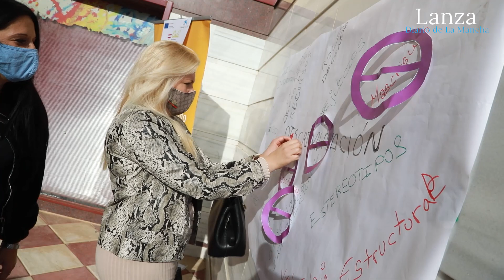Las mujeres gitanas de Ciudad Real marcan con señales de prohibido sus múltiples discriminaciones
Redacción: Julia Yébenes
Un grupo de participantes del programa Calí han leído un manifiesto en el que gritan "basta ya" a la denegación de accesos a todo tipo de recursos. "Tenemos los pies de barro por nacer mujer y nacer gitana”

Una docena de mujeres gitanas participantes en el programa Calí han gritado esta mañana en Ciudad Real un “basta ya” contra las múltiples discriminaciones que sufren: por sexo, raza y marginalidad.

Ante la cercanía del Día Internacional de la Eliminación de la Violencia contra las Mujeres, que se celebra el 25 de noviembre, las jóvenes gitanas han protagonizado una perfomance en la que han marcado con señales de prohibido los estereotipos de los que alguna vez han sido víctimas como la desconfianza, los prejuicios, el racismo, el rechazo, la desigualdad, la violencia estructural o los roles de género.